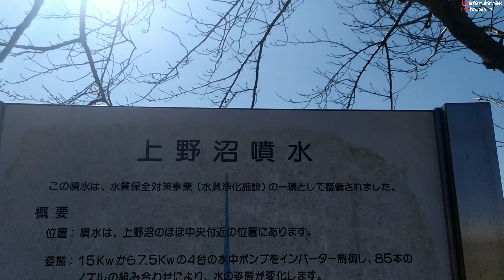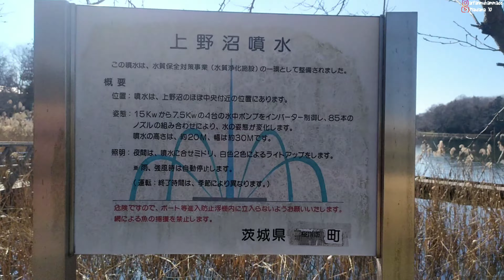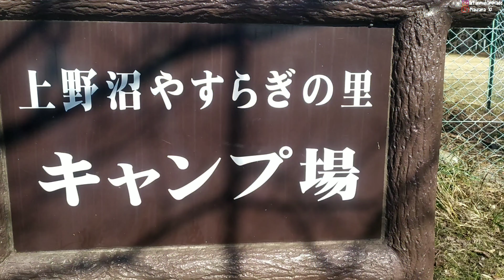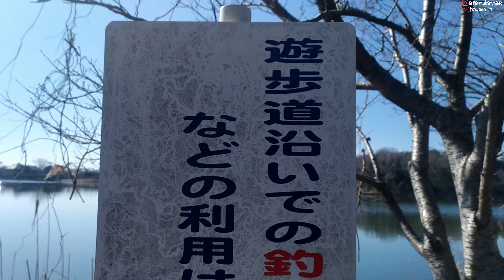JAPANG !! INI KAMPUNGNYA KO BERSIH BANGET | Sekeliling Centa Chikusei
Vidio kenang-kenangan aku !
Karena kenangan terindah adalah sesuatu yang bisa dipandang.
Mau tonton silahkan, engga juga gapapa..